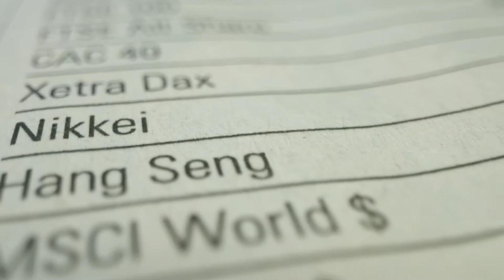GOOD MORNING HALDWANI || MY MORNING VLOG || RVROCKERS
HALDWANI KI KHUBSURAT SUBHA || MY DAILY ROUTINE || MY MORNING VLOG || RVROCKERS

          hii friends iss video main kebal ,mere daily routine k bare main , maine bataya hai ya keh sakte hain dikhaya hai . ki  roj subha uth k main kya kya karta hun.

KEEP SUPPORTING🙏.

-Diclaimer

What single change in your daily routine had the biggest impact on your life?
What did you realize today?
How do we develop a routine and stick to one?
What is your daily preparation routine?
What is your routine?
What is/was your daily routine as a college student?